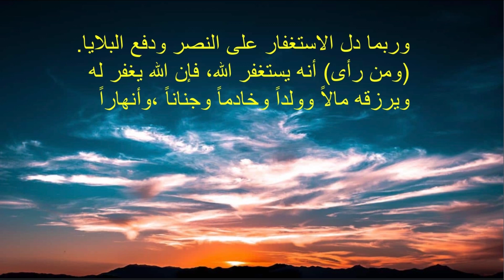الاستغفار في المنام